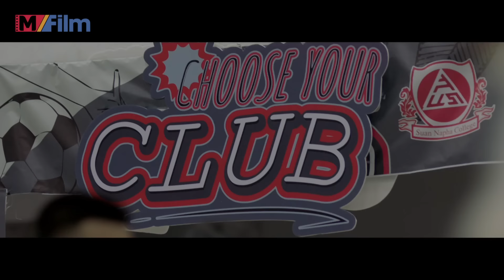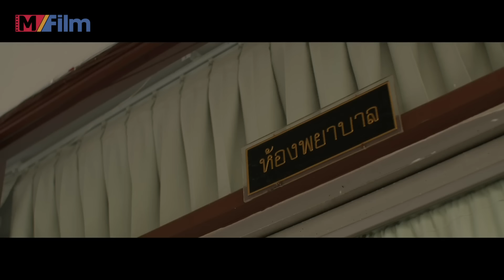Phim mới 2024 I Tội Ác Năm Ấy - Tập 08 I Phim ma kinh dị Thái Lan I Thuyết minh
Tội Ác Năm Ấy - Tập 08 I Phim mới ma kinh dị Thái Lan 2024 I Thuyết minh

NỘI DUNG PHIM:
Đây là Ngôn Tình Thái Lan rất hay có tên là "Tội Ác Năm Ấy ". Bộ phim mới được sản xuất và thuyết minh để phục vụ khán giả Kênh MFILM. Đây là bộ phim thuộc thể loại ngôn tình hiện đại. Bộ phim là câu chuyện cuộc sống của những người phụ nữ trẻ, xinh đẹp và hiện đại. Ho làm chủ cuộc sống của mình, độc lập tài chính và cả trong tình yêu.

► Phim: Tội Ác Năm Ấy
Thể loại: Ngôn Tình, tâm lý, hiện đại.
Số Tập: 12 tập
Thời lượng: 50 phút/tập
Ngôn ngữ: Thuyết minh
Chất lượng: HD 1080p
Quốc Gia: Thái Lan
Năm xuất bản: 2024
© Bản quyền video thuộc MFILM, vui lòng không tái sử dụng dưới mọi hình thức.